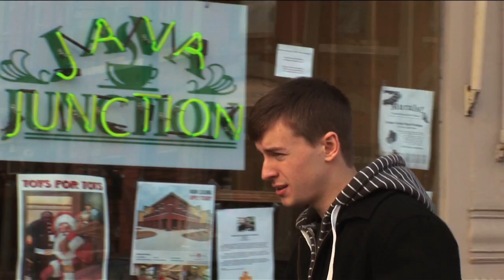60 Second Highlight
Just a little preview of some of the work I have done over the past year and a half. Some projects seen in this video include:

"Why Brockport" contest winning video
College at Brockport Open House video
Brad Bialy "Hallelujah I'm Found" music video
Chris Wilson: Musician Profile
And more!